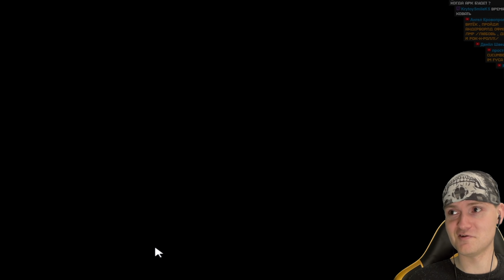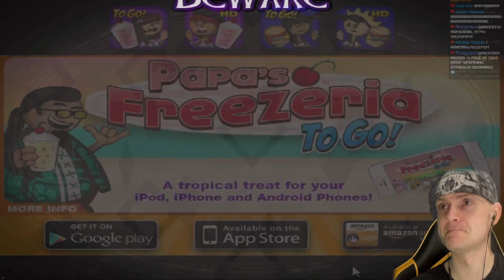КУЙ УДАЧУ, ПОКА ПРЕТ! ► JackSmith |9| Прохождение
Игра JackSmith обзор, прохождение и реакция на русском. ДжекСмит - старая флеш игра про осла кузнеца, который кует оружие для своей животной армии